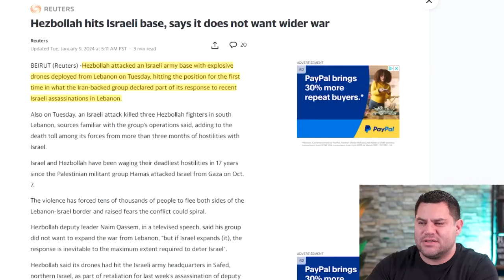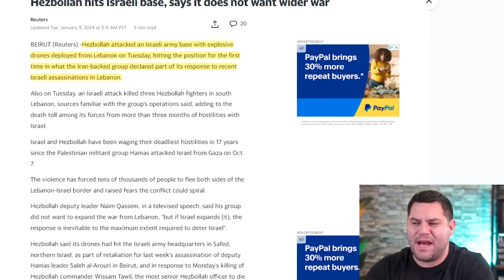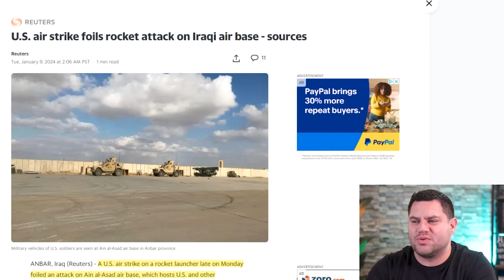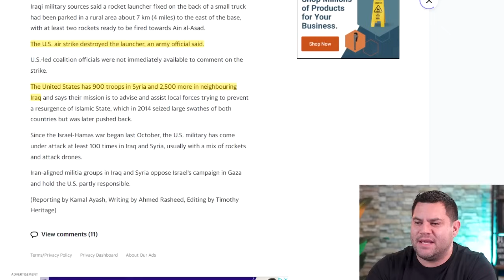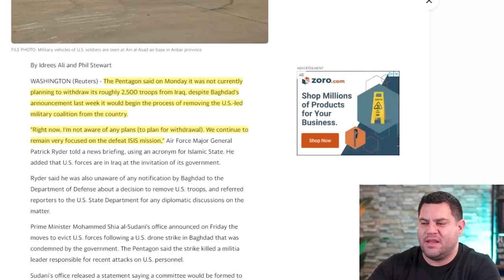It WON'T END…Biden Doesn’t Know What To Do